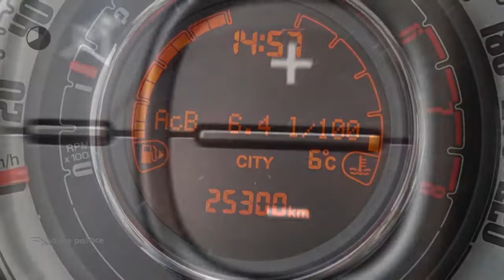Fiat 500 TWINAIR 60PK POP AIRCO